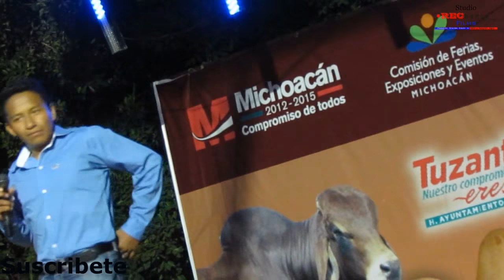Quinto Dia - Expoferia de Pascua Tuzantla 2013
aqui el resumen ofcial del Quinto Dia - Expoferia de Pascua Tuzantla 2013, Esperemos les gustes y lo compartan con sus  amigos.